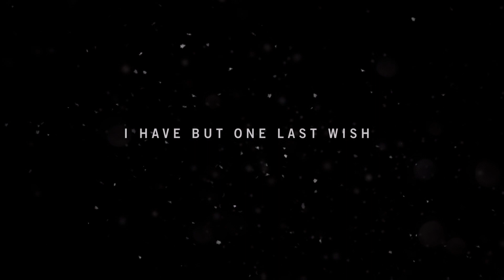Far Cry 4 Episode 1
Whose up for a new game series I know I am Here is episode 1 of Far Cry 4